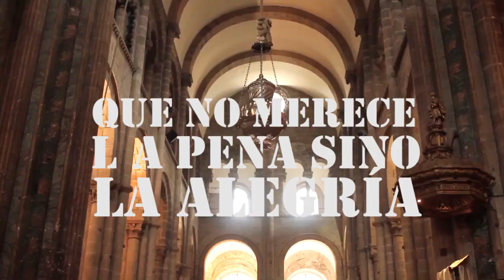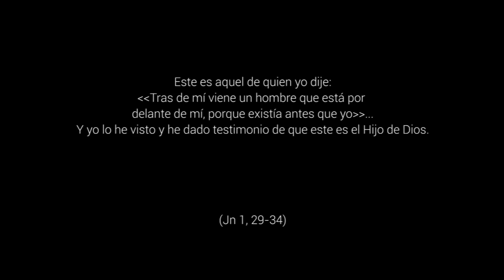Cambiando el rumbo - 2º Domingo Tiempo Ordinario, Ciclo A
Jn 1,29-34. Juan vive atento a la vida y descubre que hay cosas que cambiar, anuncia y da testimonio: llega alguien diferente que propone algo distinto, porque es posible.
Juan prepara un camino, cambia el rumbo...
También nosotras hoy tenemos optar por un rumbo distinto al que nos arrastra la sociedad: somos las hijas elegidas de Dios Padre y Madre, amadas y llamadas a vivir en plenitud y ser servidoras en camino.